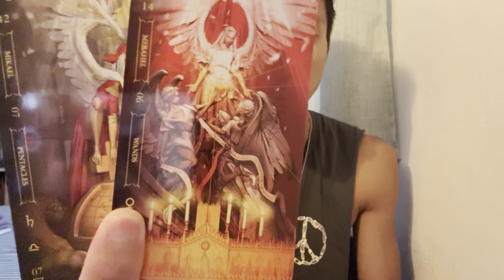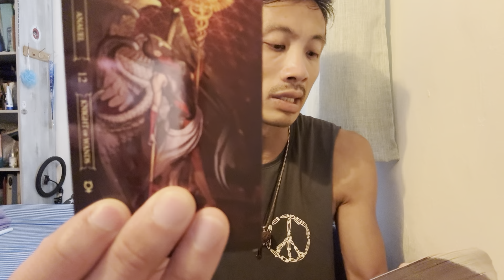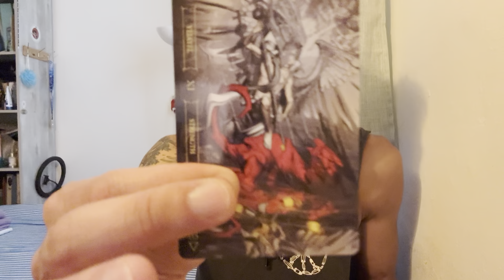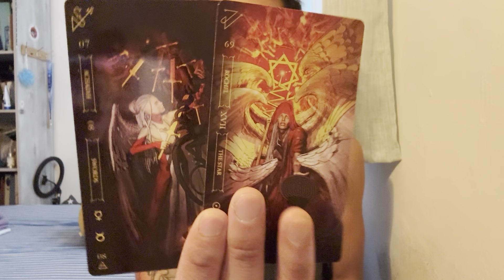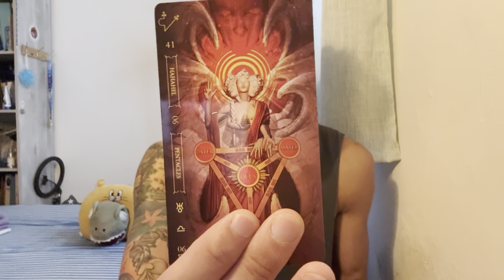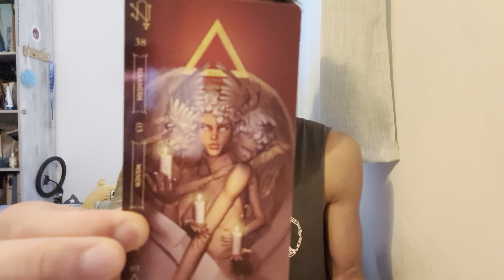Leo ♐️ - From Lust To Love!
This is a love reading for Leo Sun, Moon, Rising, and Venus for the 2nd half June 2024. We will look at your current overall energies regarding love and the person that you are connecting with, we will take a look at what your person's current feelings and intentions are towards you, and then we will finish it with the possible outcome and advice.

Decks used in this reading:
Notoria: Tarot in Light